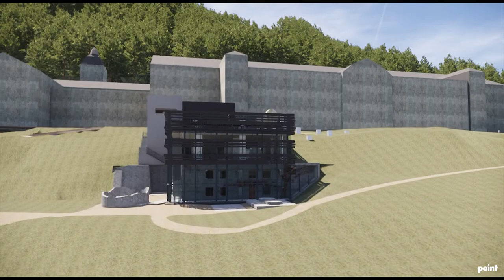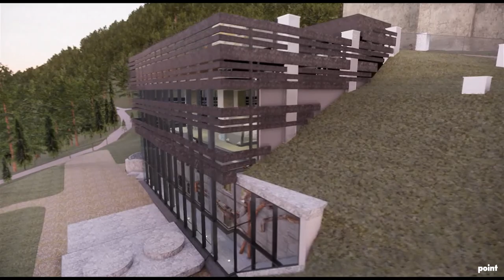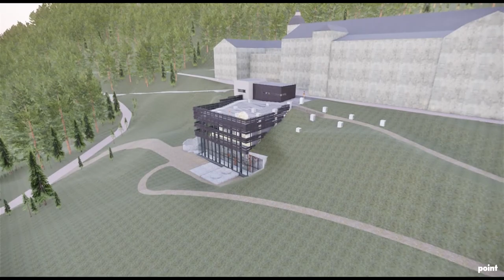Tungtvannskjelleren, Hydrogenfabrikken på Vemork